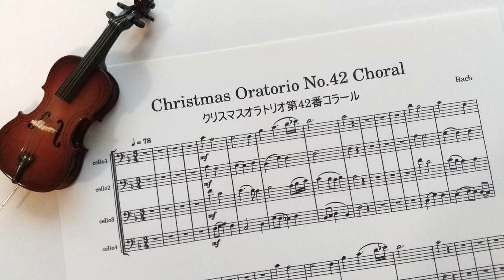バッハ「クリスマスオラトリオ第42番コラール」チェロ演奏用 / Bach "Christmas Oratorio No.42 Choral" for cello players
クリスマス・オラトリオ第42番コラール「イエスわれを正し」をチェロ演奏用（ソロ＆四重奏）にしてみました。チェロ仲間で合奏してみてください。チェロ楽譜と伴奏音源はホームページで無料公開しています。 / Please play this music with cello using free sheet music and karaoke file.

＊Homepage⇒「 cello sheet music and cello karaoke file)
＊X(Twitter)⇒「＠Nekobach1」（新登録曲紹介/ introducing new lineup)